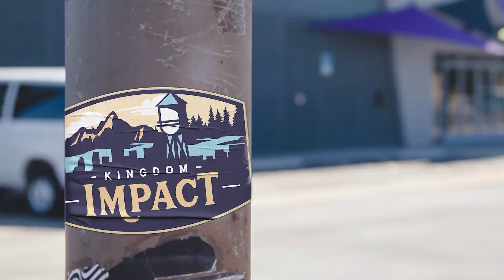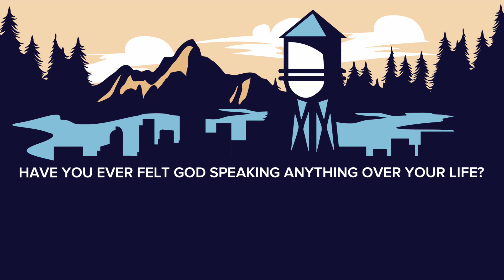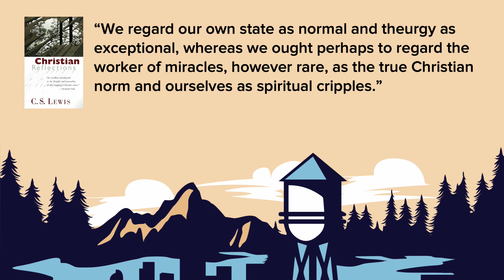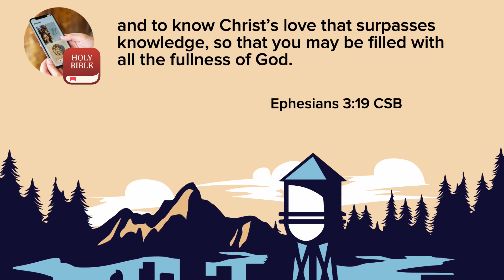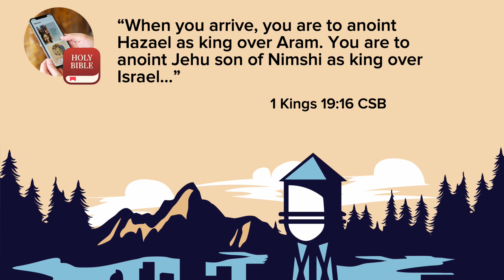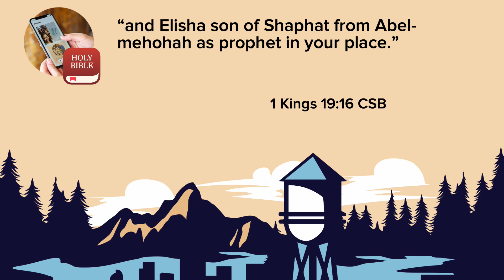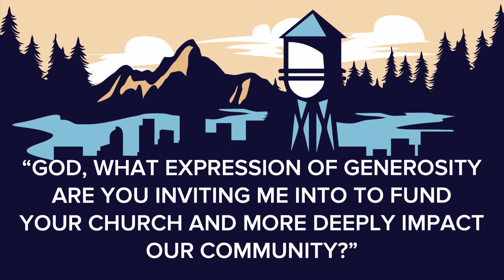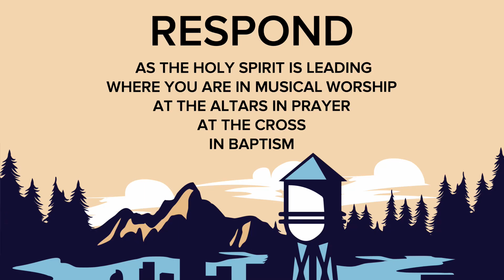Preparing in Prayer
What if God is ready to change the world through your prayers? What if he is laying someone on your heart who He is ready to have a transformational encounter with?

As we begin our 2023 Kingdom Impact experience, we encounter God in prayer and prepare our hearts for what He is ready to do.

Thanks for joining us today - if you'd like to know more about the ministry of Altitude Church